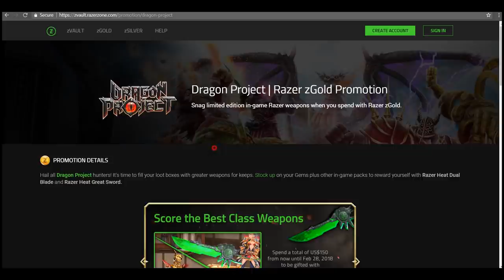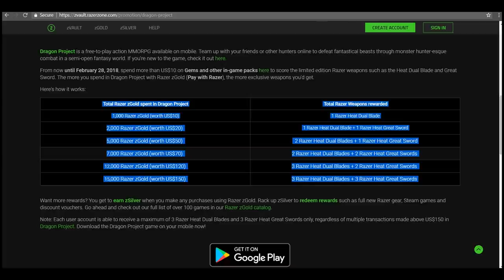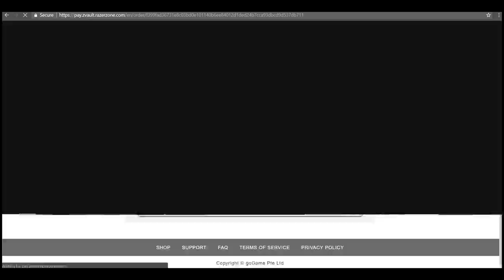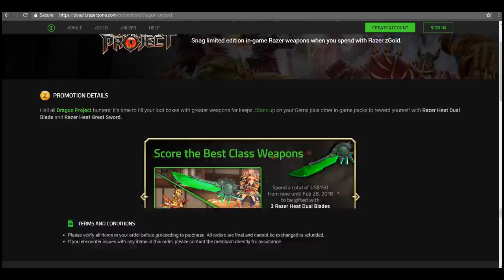[Dragon Project] Razer Global Exclusive Weapons! Details, Showcase, and How to Get Them!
*For Android ONLY* An ongoing Promotion with Razer till 28th Feb. Get your DP Global Exclusive Weapons now